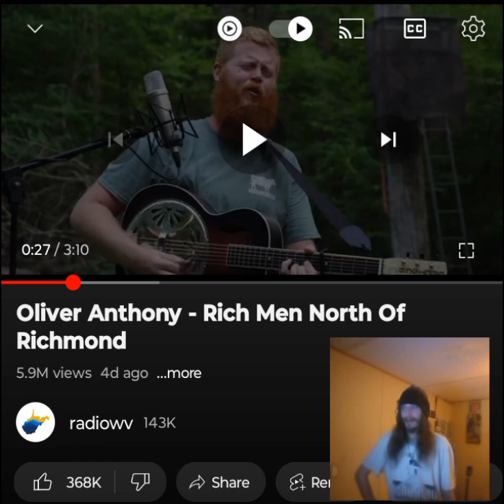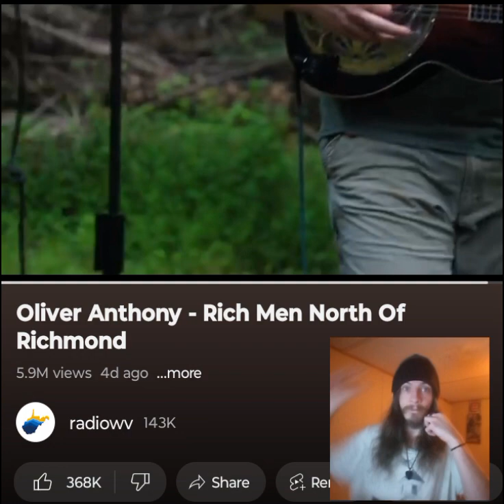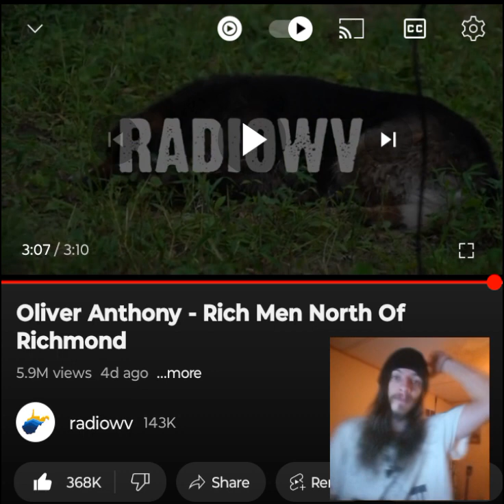OLIVER ANTHONY- RICH MEN NORTH OF RICHMOND WHAT JUST HAPPENED 😭🖤 INDEPENDENT ARTIST REACTS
This is the best damn song I've heard this year. I'm absolutely stunned. Thank you to everyone for tuning in. This means the world. I appreciate you. Enjoy this gem. I love you a million 🖤🖤🖤